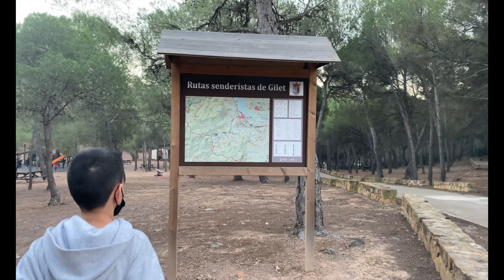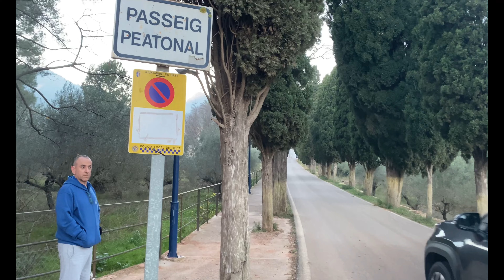🚨NOS SALTA LA ALARMA DE HUMOS!!! ⛪Gilet en AUTOCARAVANA l Cap#037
En esta aventura nos trasladamos a GILET (Valencia). A su espectacular Área Recreativa que dispone de barbacoas,wc,parque infantil, chiringuito.Pernoctamos en el parking (Sin servicios). Disfrutamos de la naturaleza y la infinidad de rutas para hacer senderismo. Cocinando tuvimos un susto 😩 y también pudimos ver al rey Baltasar 😱.

UBICACIÓN AREA RECREATIVA GILET (VALENCIA)

PONTE EN CONTACTO CON NOSOTROS👇🏼👇🏼

📣Si eres nuevo en nuestro canal y te gusta el contenido que creamos te animamos a que te subscribas !!

✅Nos ayuda y nos motiva para seguir creando contenido !! Gracias 🤩